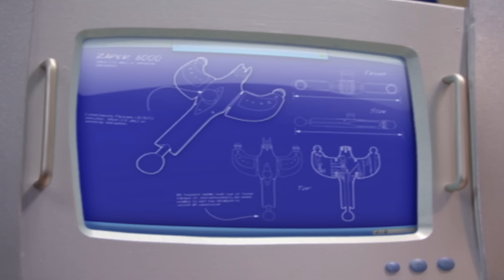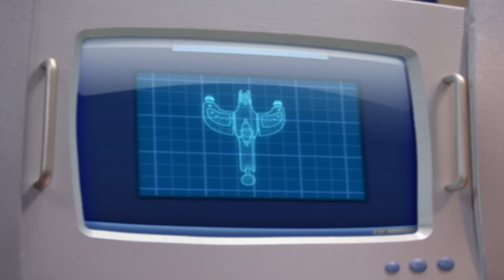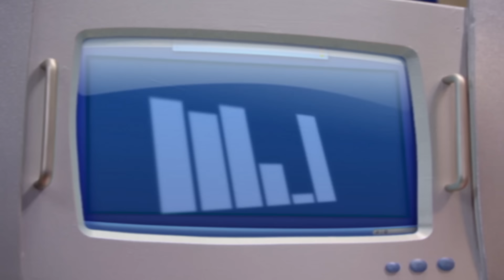ليزي تاون | انطلق و | فيلم كرتون HD